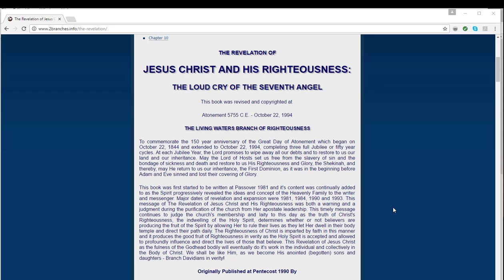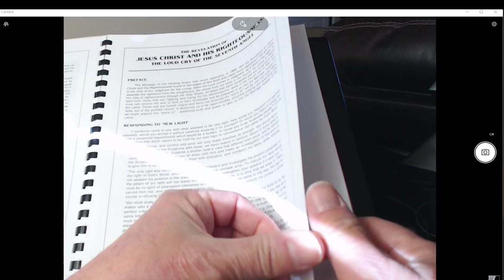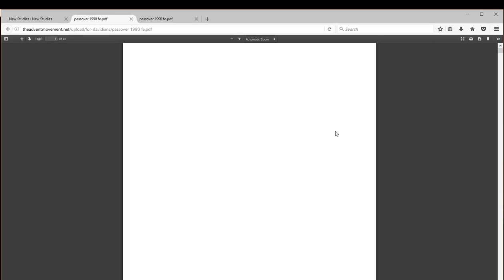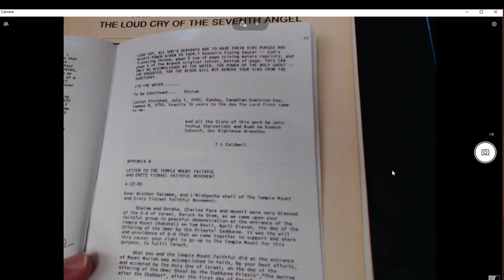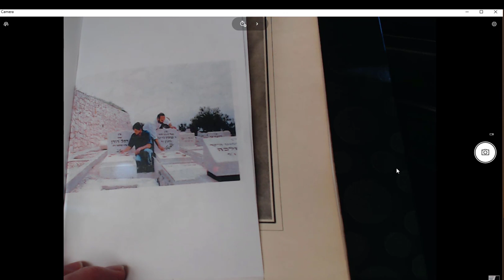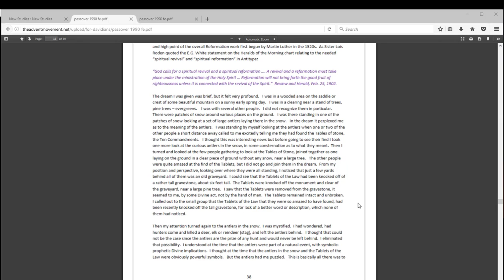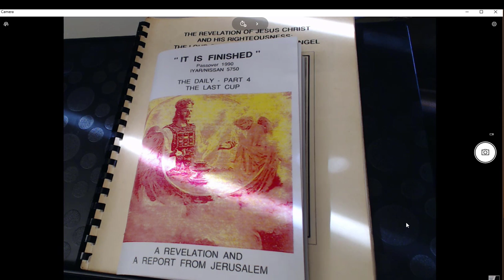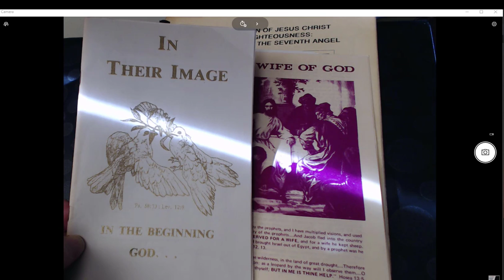Heralds of the Morning - Part 1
The 1990 date on the prophecy chart by Lois Roden and the three claimants in the Movement to that date.  Examiniation of the claims in the various publications since that time.